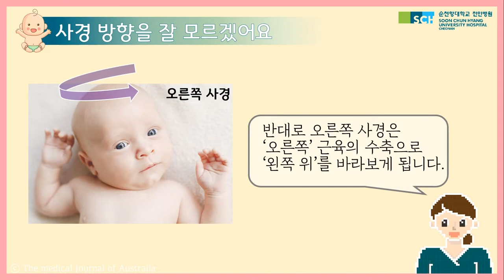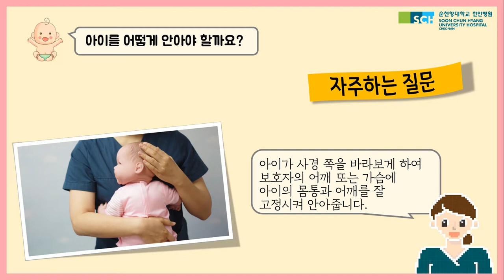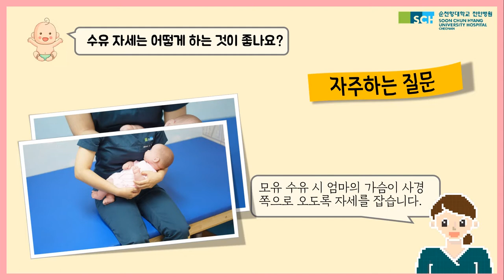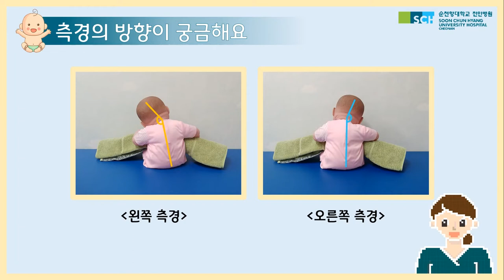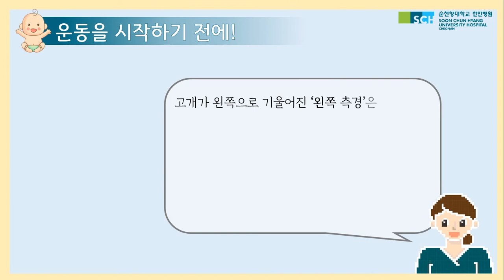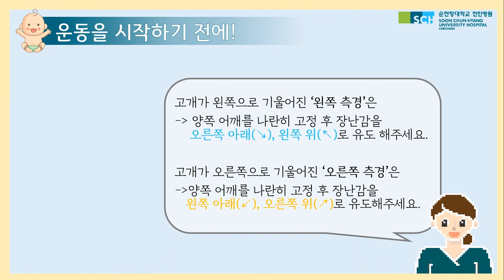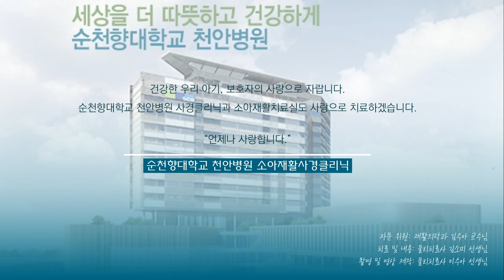내 아이가 만약 사경·측경 이라면?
순천향대학교 부속 천안병원 소아재활사경클리닉에서 제공하는 사경 및 측경의 홈 케어 교육 자료 입니다.